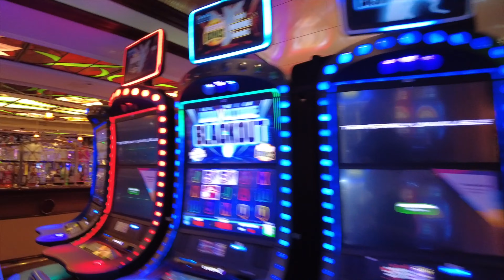Jewel of the Seas - Ship Tour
Come with us as we take a walking tour of the Jewel of the Seas cruise ship tour. We explore the public areas such as the pool, promenade decks, shops, bars, and other venues.

We are Patrick & Peter from Manchester, UK, and it's fair to say that ever since our first ever cruise on Mariner of the Seas in 2004 we have become hooked on this type of vacation.

We have been on nearly 40 cruises across 10 different cruise lines and during that time we have gathered a lot of knowledge on the world of cruising and cruise ships.

If there is anything specific you would like to ask us, drop us an email at the address above. We would love to hear from you.

That way you won't miss any of your future videos and information.

Thanks and happy sailings.